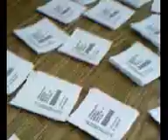kerry bell photo las vegas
This is yo' boy Darren spttin' some sick lines at Cram Middle School -- fo' sho'.